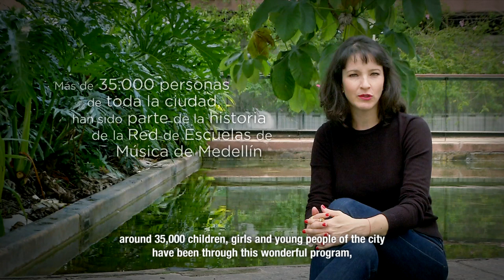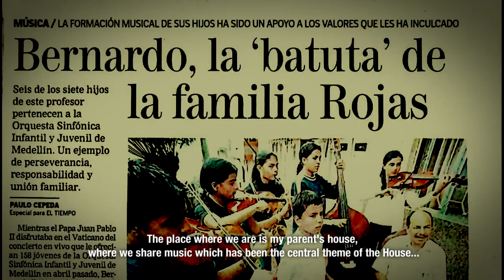RED DE ESCUELAS DE MÚSICA DE MEDELLÍN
Las giras internacionales son muy importantes para nuestra Red porque además de cumplir los sueños de los niños, niñas y jóvenes, de poder mostrarle al mundo el talento musical de Medellín, se convierten en un punto de análisis para reflexionar sobre el camino recorrido y las metas por cumplir.

Del 6 al 16 de noviembre de 2018, estuvieron de Gira 80 estudiantes de nuestra Red que dieron a conocer en Estados Unidos a qué suena MedellínCanciónViva, una ciudad diversa que le apuesta al arte, la cultura y la convivencia, una CiudadDeArtistas.